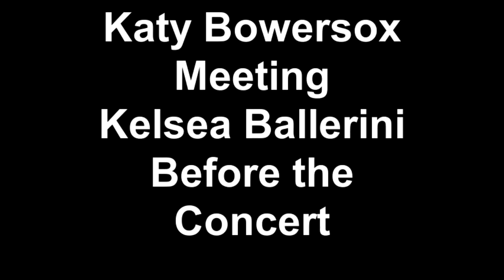Katy Bowersox Meeting Kelsea Ballerini Before the Concert